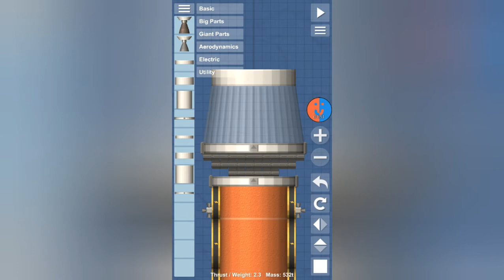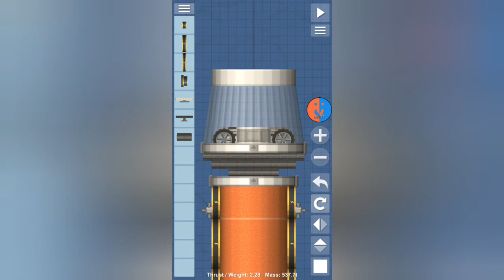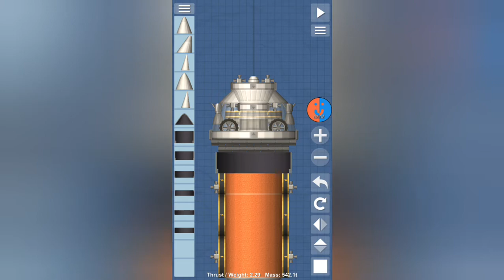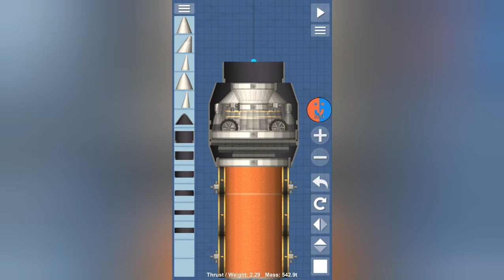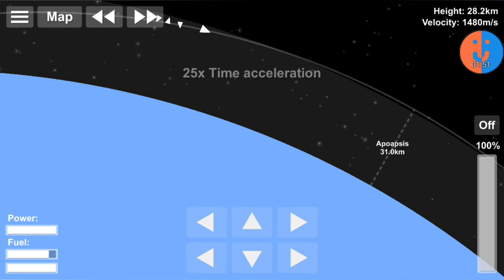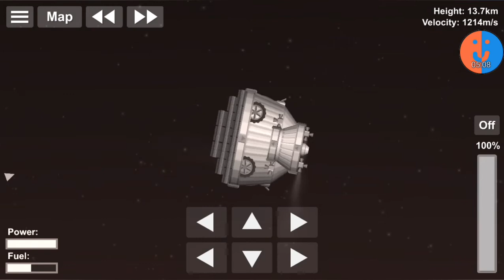Mars Rover | Spaceflight Simulator Fliegen [German]